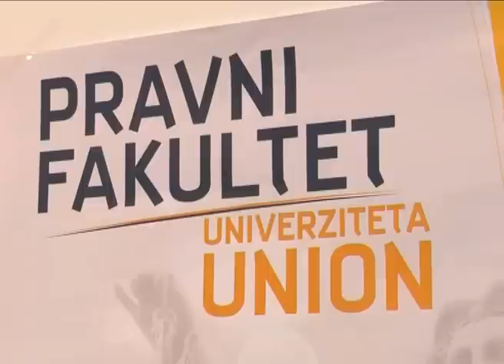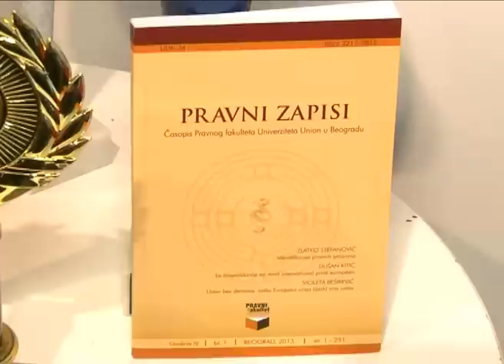Pravni Fakultet UNION BG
Pravni Fakultet Union Bg, Goce Delceva 36, NOVI BEOGRAD, 011/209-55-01